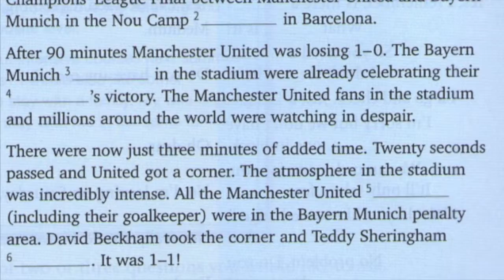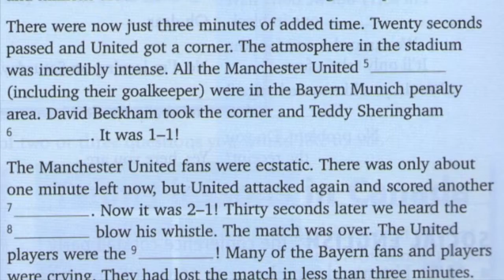exciting sports moment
This video is about exciting sports moment